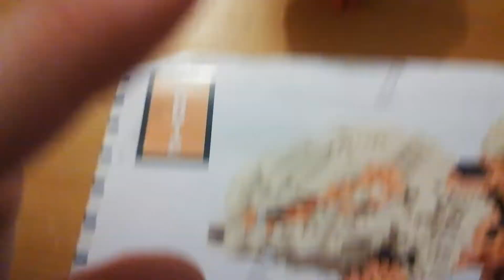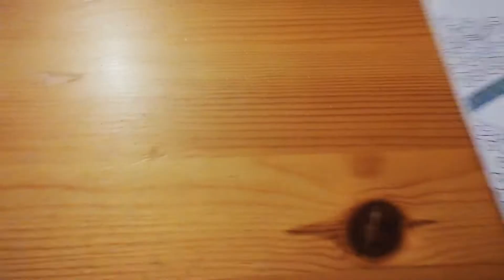Lego Pokémon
vous pouvez les retrouver dans différents sites

Amazon wish et Ali Baba